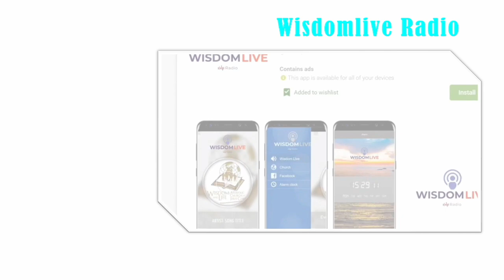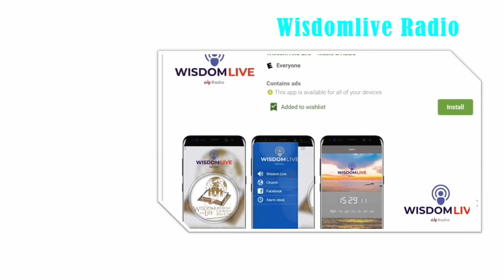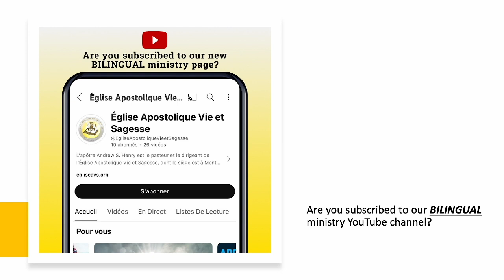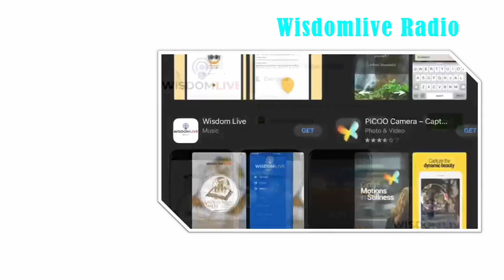WLA Pointe-Claire - Sunday Preaching || Moving Forward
Apostle Andrew S. Henry
99 Ave. de Mount Pleasant
Pointe-Claire, QC, H9R 2T7
Sunday, September 15, 2024
Scripture: Exodus 14
Speaker: Apostle Andrew S. Henry

Follow Apostle Andrew S. Henry